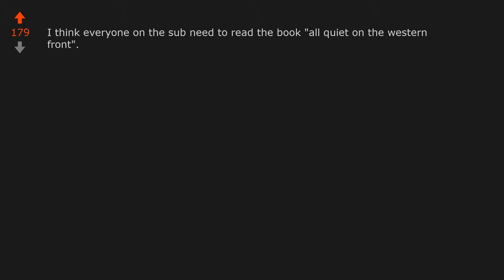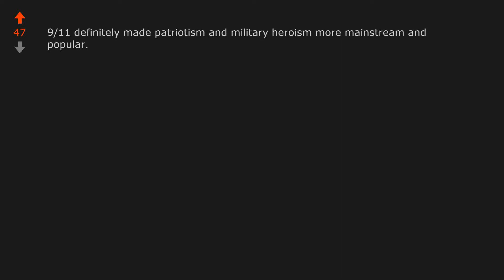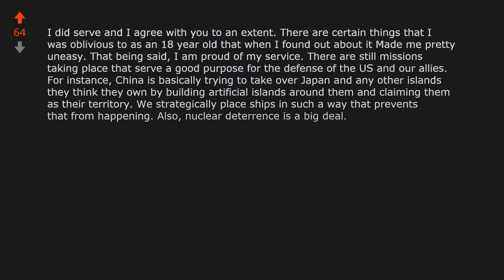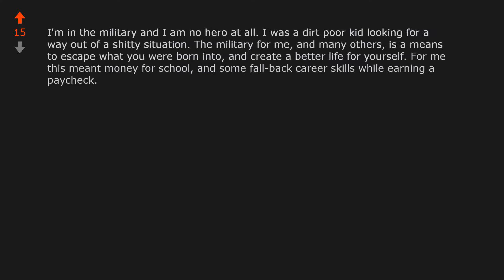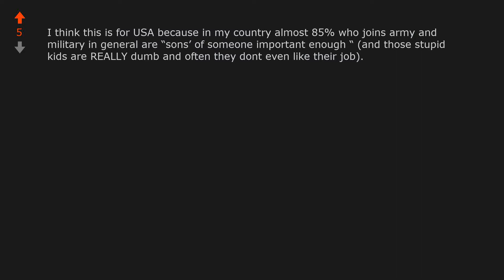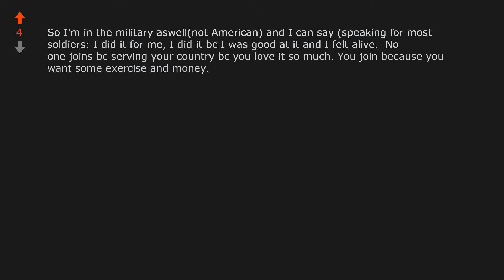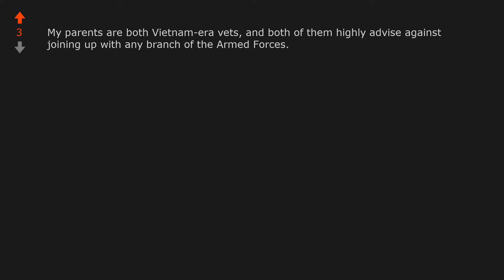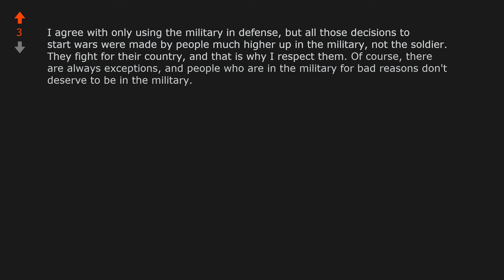Serving in the Military doesn’t make you a hero. (r/UnpopularOpinion)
Opinion From Reddit: Serving in the Military doesn’t make you a hero.